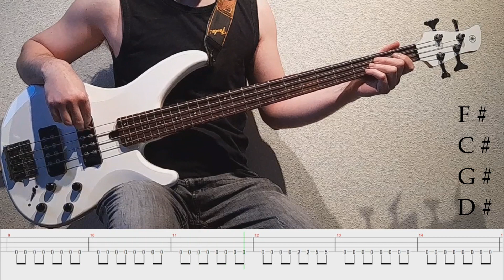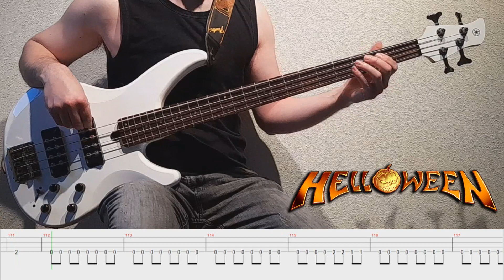Why? - Helloween (bass cover & tab)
Song: Why?
Album: Master Of The Rings
Band: Helloween

Bass: Yamaha TRBX 304
Amplifier: Ashdown MAGC 300